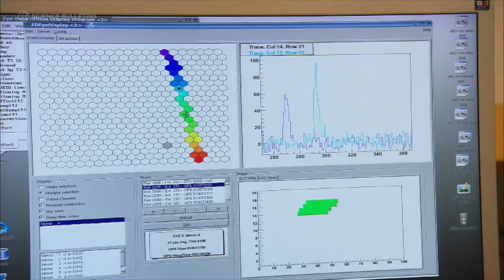Observatorio Pierre Auger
UIS apoya investigación en Observatorio Pierre Auger